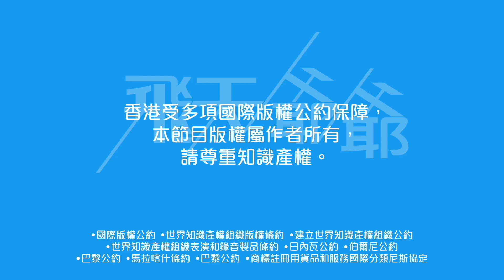續談黎瑞剛專訪：數據證實大家都是老人台？J2 VS 翡翠台原來有玄機！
數據年代，原來 TVB 和其他電視台觀眾年齡分布幾乎一樣⋯⋯
J2 翡翠台自己人打自己人？原來「上海廣電」和「湖南電視臺」有過同樣例子，阿哥細佬對打，愈打市場愈做愈好。